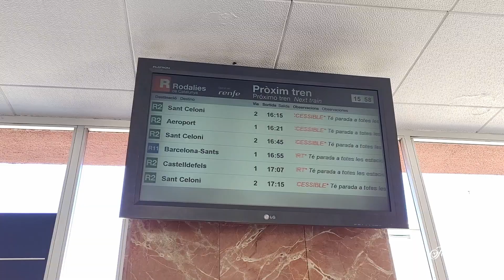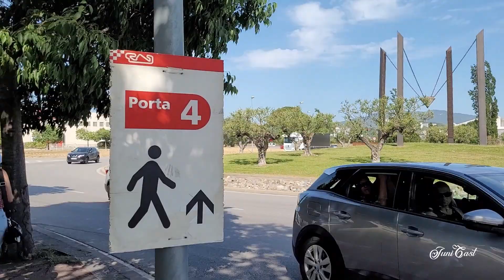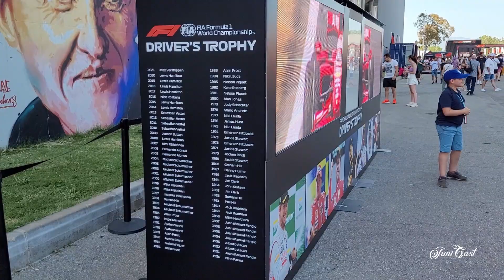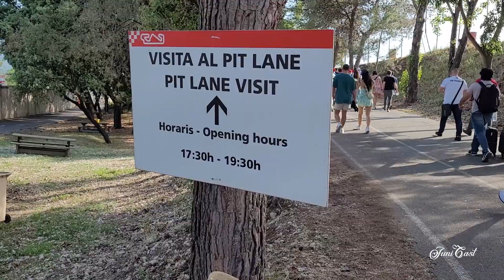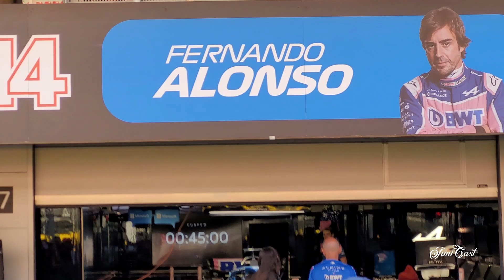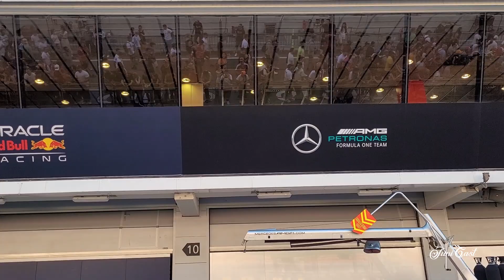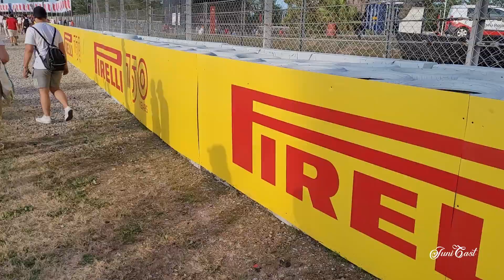Visité el Circuit de Barcelona Catalunya en Montmeló - Formula 1 - Gran Premio de España!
Mi experiencia visitando el Circuit de Barcelona en Montmeló, Catalunya.
Esto fue un jueves donde se realizaba el Pit Walk, para visitar los boxes, la pista y algunos pilotos.
Fan Zone!

Se viene la 33!

Fernando Alonso
Carlos Sainz
Yuki Tsunoda
Charles Leclerc
Max Verstappen
Lewis Hamilton
George Russell
Esteban Ocon
Pierre Gasly
Nico Hulkenberg
Kevin Magnussen
Lando Norris
Oscar Piastri
Sergio Checo Pérez
Lance Stroll
Nyck de Vries
Valtteri Bottas
Guanyu Zhou
Alexander Albon
Logan Sargeant

Aston Martin
Ferrari
Mercedes
Mclaren
Alpine
Haas
Williams
Alpha Romeo
Alpha Tauri
RedBull